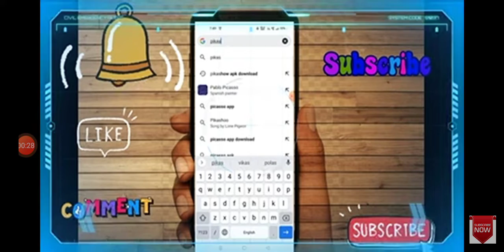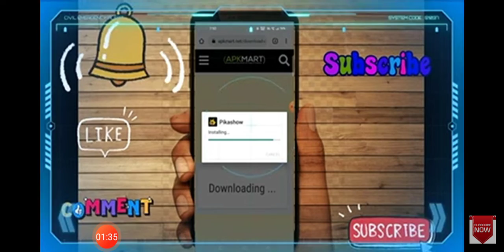how to download kgf2 movie